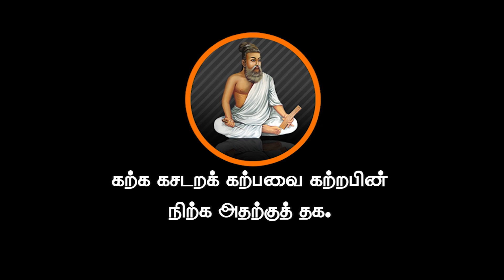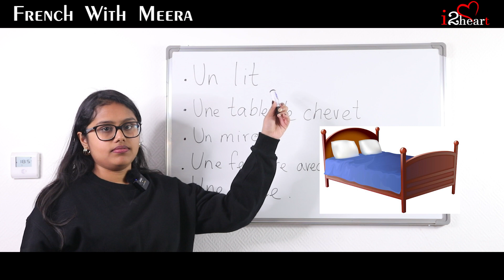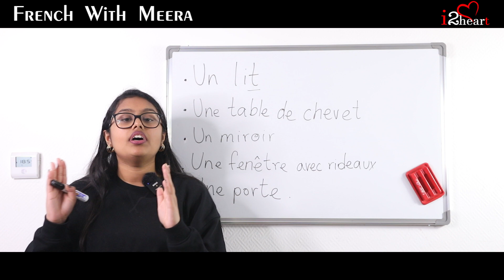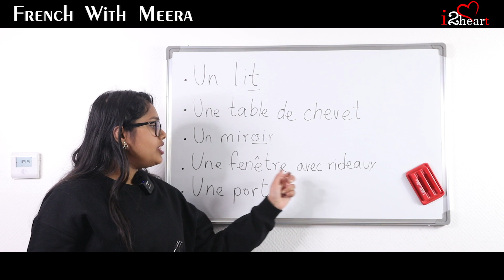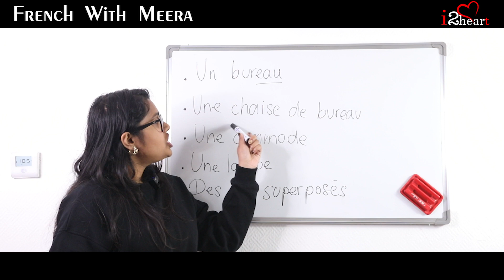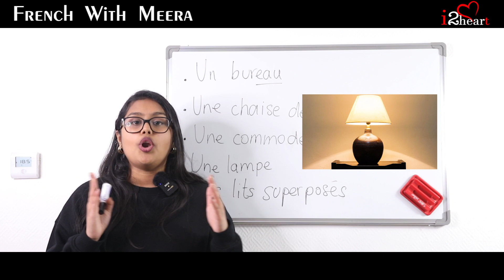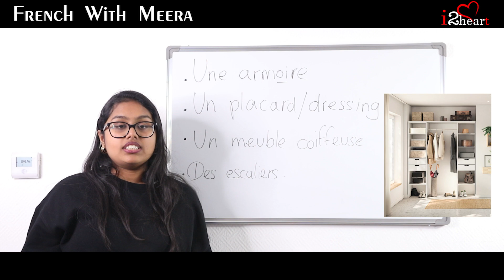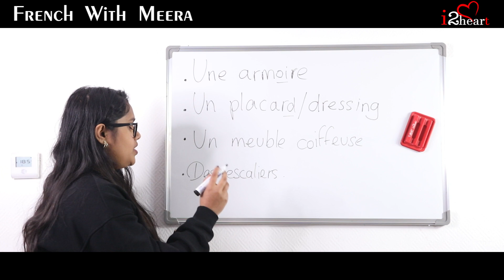French vocabulaire de la chambre | வீட்டு அறையில் உள்ள பொருட்கள் | Tamil to french learning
Le vocabulaire de la chambre à coucher en français

Our France Update Youtube [ Maghani's View ]